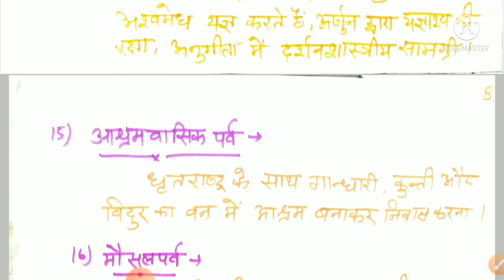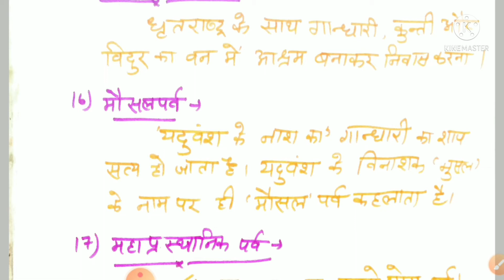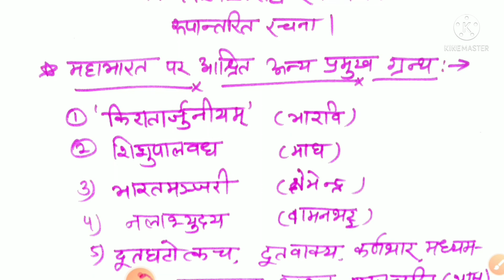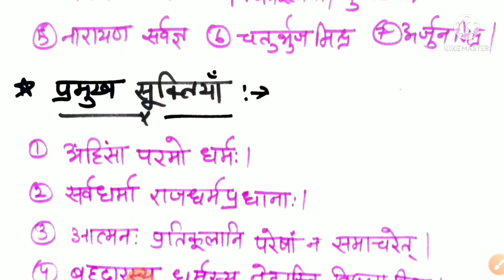महाभारत ।संस्कृत लौकिक साहित्य।।ऐतिहासिक काव्य।Sanskrit Laukik Sahitya।Mahabharat-Ek Samanya Adhyayn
महाभारत ।।संस्कृत लौकिक साहित्य।।ऐतिहासिक काव्य।Sanskrit Laukik Sahitya।।Mahabharat-Samanya Parichay

इस विडिओ में संस्कृत साहित्य के प्रमुख उपजीव्य काव्य महाभारत के विषय वर्णन किया गया है। इसके अंतर्गत महाभारत की विषय- वस्तु,विभाजन, इसकी उपजीव्यता,टीकाएँ, प्रमुख सूक्तियां इत्यादि विषयों की परीक्षा की दृष्टि से विवेचना की गई है।

यह वीडियो संस्कृत भाषा की सभी प्रतियोगी परीक्षाओं जैसे Upsc ,Psc, Asst Professor, NET JRF, SET, KVS, DSSSB, PGT, TGT, RPSC SCHOOL LECTURER etc. के लिए अत्यंत उपयोगी है।

अन्य वीडियोस देखने के लिए लिंक निम्न है:-